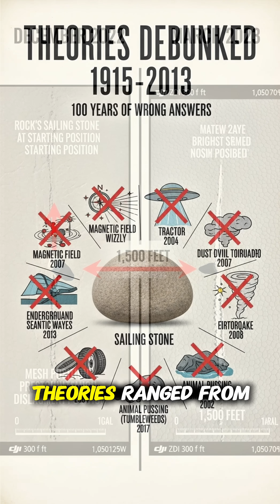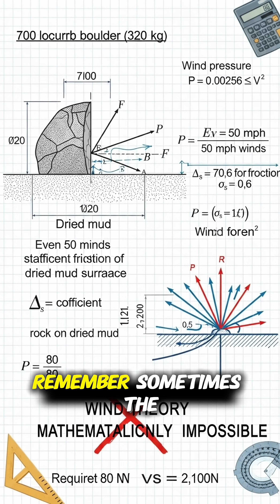Rocks Move By Themselves in Death Valley 🪨🏜️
🪨🏜️ 700-pound rocks MOVE BY THEMSELVES across Death Valley—mystery solved after 100 years
Racetrack Playa boulders slide across desert leaving trails. No one saw them move until 2014. Answer: Rare ice sheets form overnight, freeze rocks in place, then float them across mud as ice melts. Happens only a few times per decade.